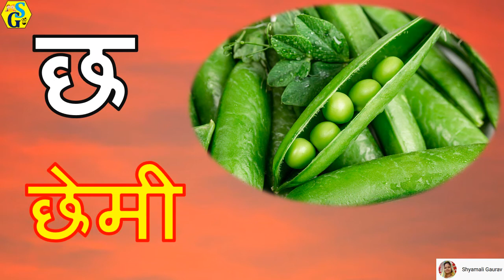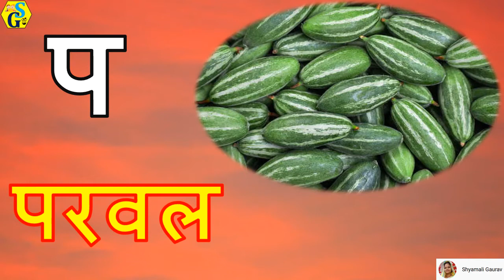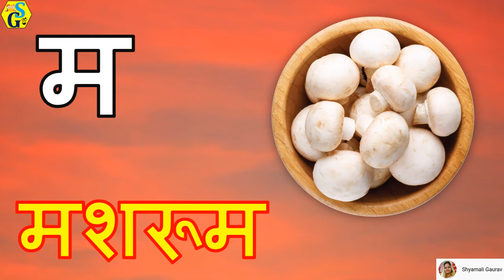Vegetables Name with Ka Kha Ga Gha | Sabjiyon Ke Naam | Vegetables Vernamala | सब्जियों का वर्णमाला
In this video you will be able to learn Vegetables Name with Ka Kha Ga Gha Hindi Varnamala.

ShyamaliGaurav YouTube Channel brought entertaining and fun-filled Learning Videos for you, keep watching and Enjoy Learning!!

Time Dekhna Sikhen | बच्चों को घड़ी देखना सिखाएँ | ​Analog Clocks for Kids | Learn How To Tell Time